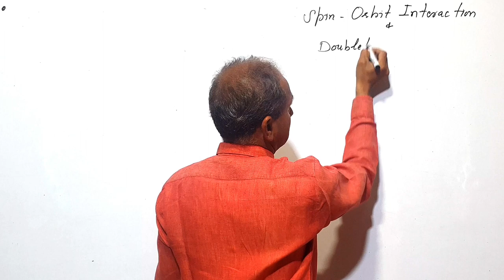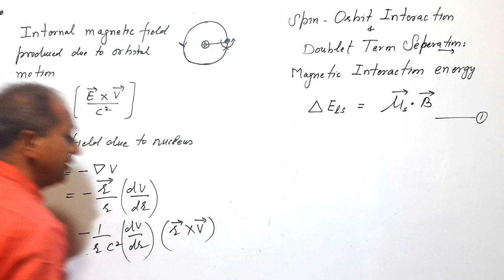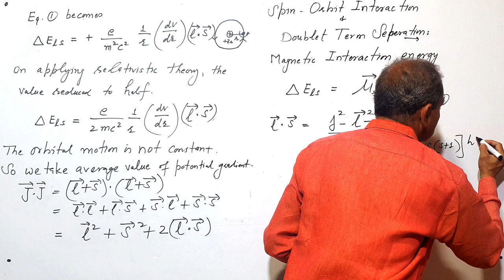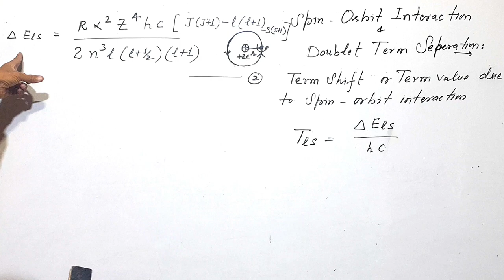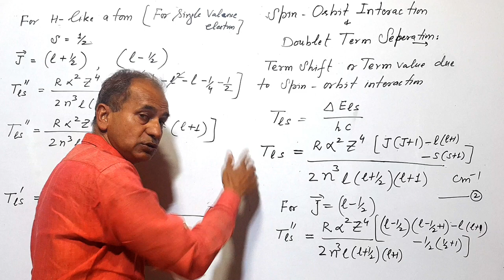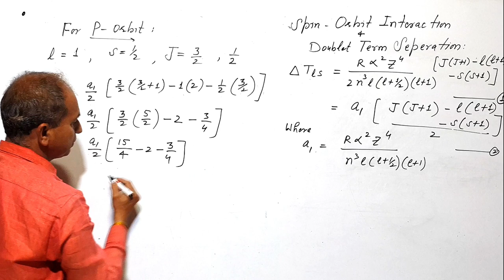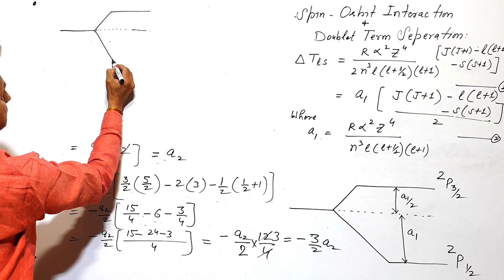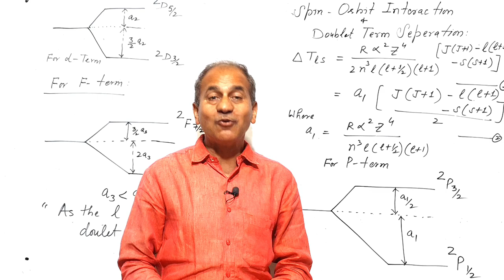Spin Orbit interaction for B. Sc. 6th Sem. || Doublet Term Separation for B. Sc. 3rd Year || L-8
Spin Orbit interaction for B. Sc. 6th Sem. ||  Doublet Term Separation for B. Sc. 3rd Year
Yours Quarries :
interaction energy
spin orbit interaction and doublet term separation
spin orbit interaction energy
spin orbit interaction energy and doublet term separation
spin orbit interaction energy derivation
spin orbit interaction energy for one valence electron atom
spin orbit interaction in atomic physics
spin orbit interaction in hindi
Ic sir physics

Join My Teligram Channel for Physics Notes &  Physics Videos of all Classes & Competition

Link of  Physics Hand Written Notes of Solid State Physics for B.Sc. 3rd , 5th Sem. Paper -1, Unit -1

 Solid State Physics for B.Sc.3rd , 5th Sem. Paper -1 , Unit -2

 Solid State Physics for B.Sc. 3rd ,5th Sem. Paper -1 , Unit -3,

Playlist-1 for Videos by Dr. IC Sir of  Solid State Physics    for B.Sc. 3rd , 5th Sem. , Paper -1

Playlist-2 for Videos by Dr. IC Sir of  Solid State Physics    for B.Sc. 3rd , 5th Sem. , Paper -1

Link of  Physics Hand Written Notes of Quantum Mechanics for B.Sc. 5th Sem. Paper -2, Unit -1

Quantum Mechanics for B.Sc. 5th Sem. Paper -2 , Unit -2

Quantum Mechanics for B.Sc. 6th Sem. Paper -2 , Unit -3,

Playlist-1 for Videos by Dr. IC Sir of  Quantum Mechanics    for B.Sc. 5th Sem. , Paper -2

Playlist-2 for Videos by Dr. IC Sir of  Quantum Mechanics    for B.Sc. 5th Sem. , Paper -2

Link of  Physics Hand Written Notes by Dr. IC Sir  of Atomic Molecular and Laser Physics for     B.Sc. 3rd , 6th Sem. Paper -1, Unit -1 , Part-1

Link of  Physics Hand Written Notes by Dr. IC Sir  of Atomic Molecular and Laser Physics for     B.Sc. 3rd , 6th Sem. Paper -1, Unit -1 , Part-2

Link of  Physics Hand Written Notes by Dr. IC Sir  of Atomic Molecular and Laser Physics of  for B.Sc.3rd , 5th Sem. Paper -1 , Unit -2, Part-1

Link of  Physics Hand Written Notes by Dr. IC Sir  of Atomic Molecular and Laser Physics  for B.Sc. 3rd ,5th Sem. Paper -1 , Unit -3,

Playlist-1 for Videos by Dr. IC Sir of  by Dr. IC Sir  of Atomic Molecular and Laser Physics for B.Sc. 3rd ,6th Sem. , Paper -1

Playlist-2 for Videos by Dr. IC Sir of  by Dr. IC Sir  of Atomic Molecular and Laser Physics  for B.Sc. 3rd , 6th Sem. , Paper -1

Link of  Physics Hand Written Notes by Dr. IC Sir of Nuclear Physics for B.Sc. 3rd , 6th Sem. Paper -2, Unit -1

Link of  Physics Hand Written Notes by Dr. IC Sir of Nuclear Physics for B.Sc.3rd  6th Sem. Paper -2 , Unit -2 , Part-1

Link of  Physics Hand Written Notes by Dr. IC Sir of Nuclear Physics for B.Sc.3rd  6th Sem. Paper -2 , Unit -2 , Part-2

Link of  Physics Hand Written Notes by Dr. IC Sir of Nuclear Physics for B.Sc. 6th Sem. Paper -2 , Unit -3, Part-1

Link of  Physics Hand Written Notes by Dr. IC Sir of Nuclear Physics for B.Sc. 6th Sem. Paper -2 , Unit -3, Part-2

Playlist-1 for Videos by Dr. IC Sir of Nuclear Physics    for B.Sc. 6th Sem. , Paper -2

Playlist-2 for Videos by Dr. IC Sir of Nuclear Physics    for B.Sc. 6th Sem. , Paper -2

Link of other Videos of your Class :
Link of  Physics Hand Written Notes of Solid State Physics    for B.Sc. 5th Sem. , Paper -1

Link of  Physics Hand Written Notes of Solid State Physics    for B.Sc. 5th Sem. , Paper -2